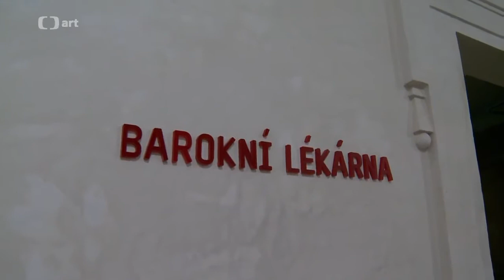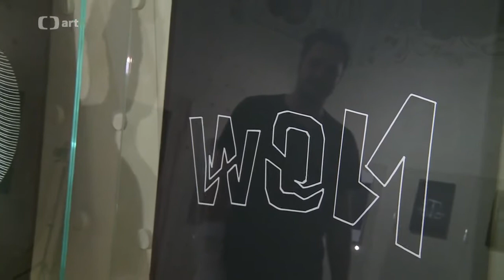Prokop Bartonicek - 49° 56.822, 15° 15.870 - GASK - Artmix plus, Ceska Televize 05/2014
Bartoníček's exhibition entitled '49° 56.822, 15° 15.870' (taken from the coordinates of where it's located) is a three-part site-specific project put together specially for the unique spaces of the Gallery of the Central Bohemian Gallery -- specifically for the Baroque pharmacy and the spa room of the Jesuit College. All three pieces are poised on the boundary between technological research and conceptual art. The main installation uses a UV laser projector whose construction the artist made himself -- the rays of light reflecting off the rippled water's surface draw abstract structures on a phosphorescent surface. The second work involves the classical technique of screenprinting, combining a traditional printmaking form with the current phenomenon of generative graphics. Using a simple flash of light, the third piece 'records' a momentary image of viewers' faces in their own retinas, raising questions about the delicate borderline between the image of reality and an idea conjured by the human mind.